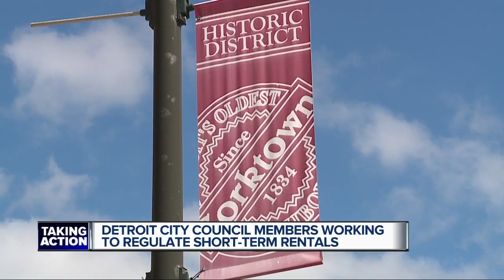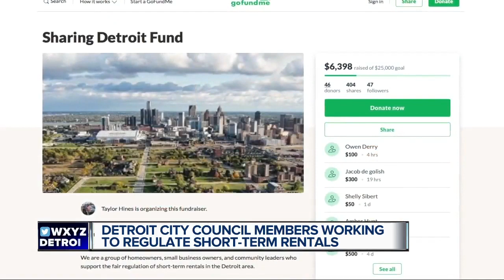Detroit city council members working to regulate short-term rentals